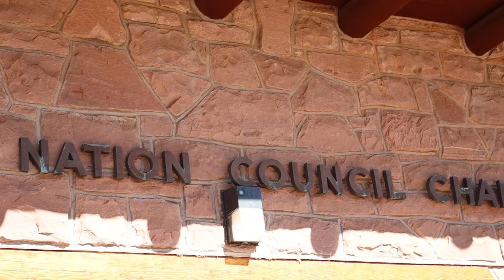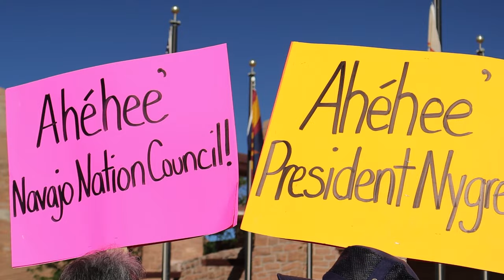The 25th Navajo Nation Council Trail Ride 2023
The 25th Navajo Nation Council celebrates 100 years and opened their annual tradition of their summer session of horseback riding, which begins at various communities and ends at the Council Chambers in Window Rock, AZ.

The trail ride became a tradition to honor past Navajo leaders and their respective communities.